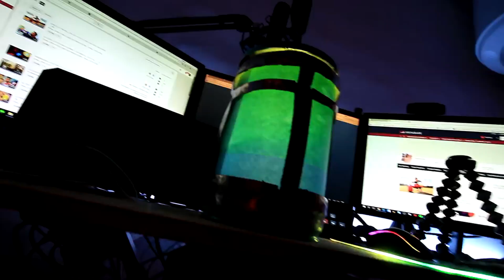TOUTE MES POTIONS FORNITE QUE J'AI FABRIQUER !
PEACE !